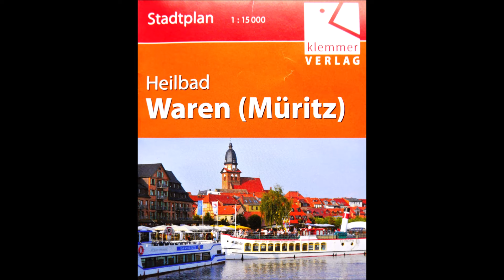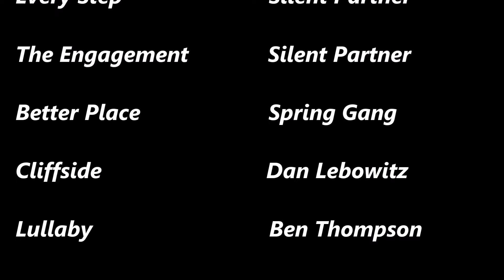# 54, Mecklenburgische Großseen-Platte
In dieser Episode stürzen wir uns voll ins Touristen-Getümmel. Es ist auch noch Hochsaison in diesem Urlaubs-Mekka Mecklenburg-Vorpommerns!

Wir fahren über die Großseen-Platte und besuchen Orte wie Röbel, Waren, Malchow und Plau am See und werden von einem netten Boater-Pärchen, die seit langer Zeit unsere Follower sind, zum Grillen eingeladen. Das war ein schönes Erlebnis, genau wie die hübschen Städte.

Aber am Ende freuten wir uns auch wieder auf etwas mehr Einsamkeit und Ruhe (siehe die nächste Episode).